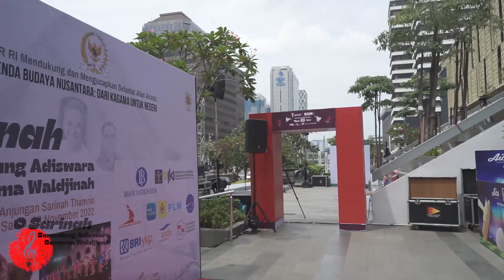O SARINAH - WALDJINAH pada Pentas "O SARINAH - SENANDUNG ADISWARA BERSAMA WALDJINAH"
Lagu O Sarinah, adalah lagu yang liriknya ditulis oleh Alm. Gesang, dan secara khusus Presiden Soekarno meminta Penyanyi Keroncong Waldjinah untuk membawakannya, yang kemudian direkam dalam piringan hitam oleh Lokananta pada sekitar tahun 1960an.

Gedung Sarinah, dikenal sebagai Gedung Toserba pertama di Indonesia yang dibangun atas perintah Presiden Pertama RI, Ir. Soekarno. Nama SARINAH disematkan sebagai penghargaan kepada pengasuh beliau saat masih kecil.

Ibu Waldjinah untuk pertamakalinya bernyanyi di Sarinah, dan kebetulan jika pada pementasan kali ini Adiswara mengajak hadirin turut merayakan ulang tahun ke-77 Ibu Waldjinah, yang jatuh pada tanggal 7 November 2022, untuk bersama-sama menyanyikan Lagu O Sarinah.

Anjungan Sarinah Thamrin, 26 November 2022.